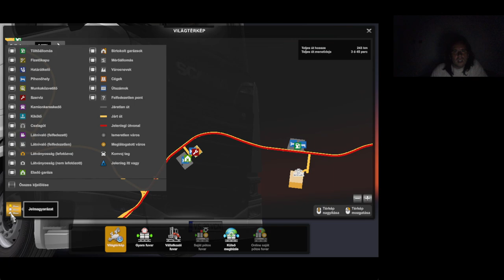Euro Truck Simulator 2 100% végigjátszás #36